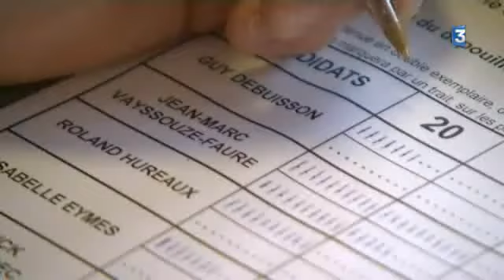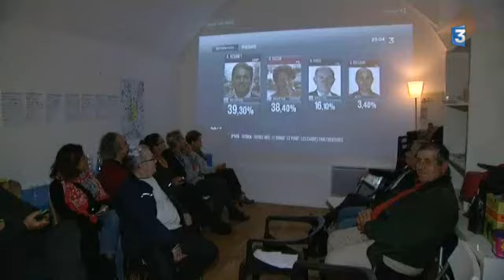Jean-Marc Vayssouze-Faure (PS) garde la mairie de Cahors dès le premier tour des municipales